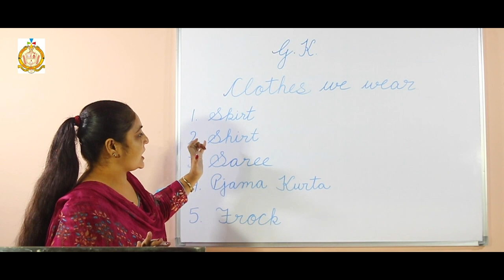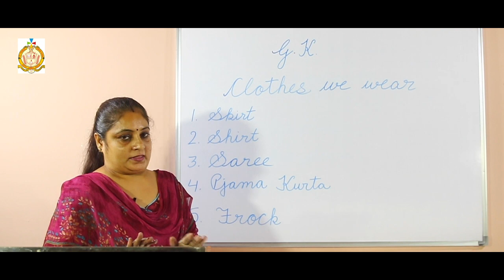Class LKG / 2nd Semester / GK / Cloths we wear